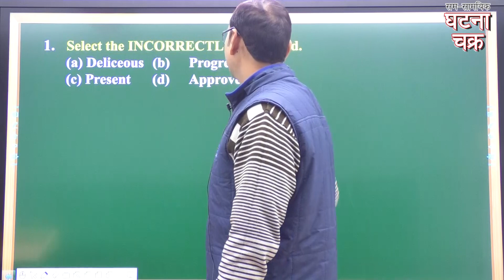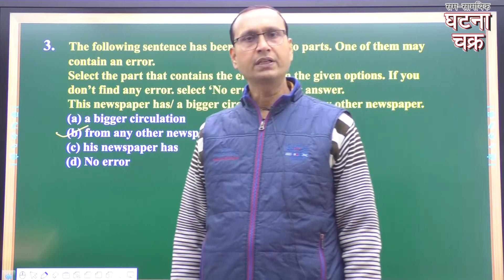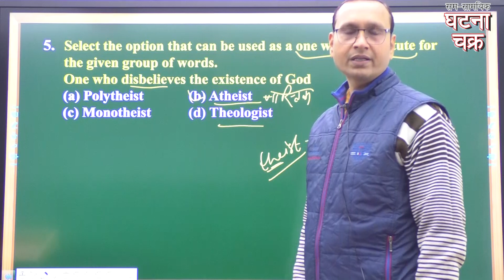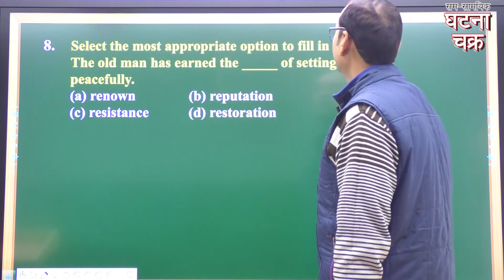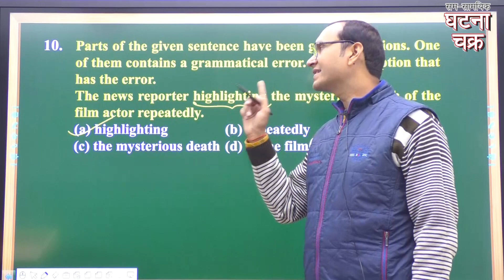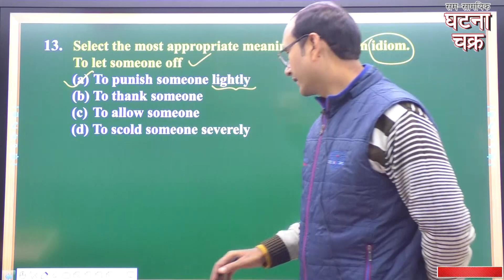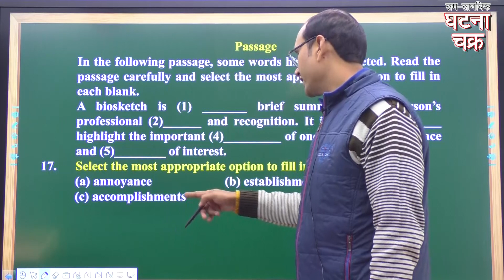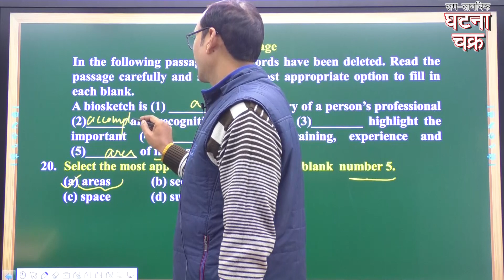English || SSC-GD || Lecture - 7 || Ghatna Chakra Publication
🔴घटना चक्र के टेलीग्राम चैनल से जुड़ने के लिए यहां क्लिक करें
🔴घटना क्षेत्र के Official Youtube Channel  चैनल पर जाने के लिए यहां क्लिक करें